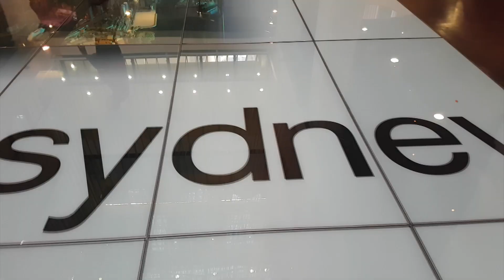Mannequin Challenge at the Customs House